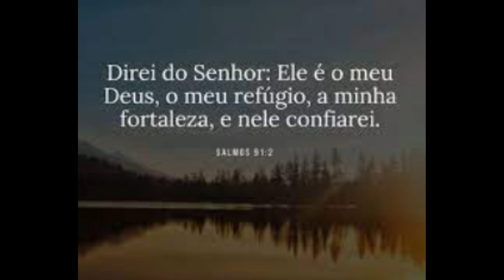Fornecedora de malha, preço top, atendimento maravilhoso 😍😍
onde compro minhas malhas para frufru